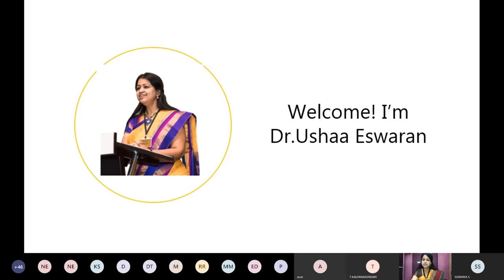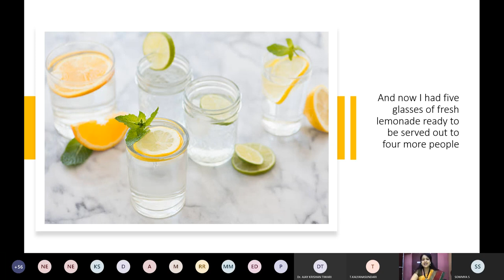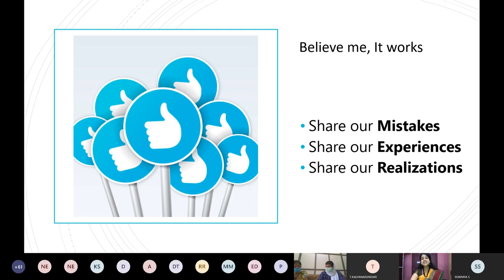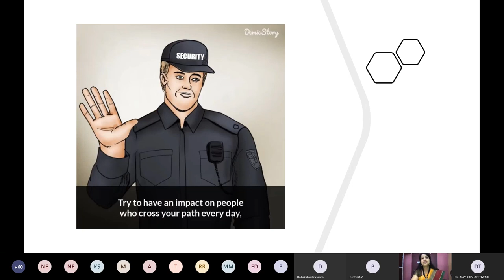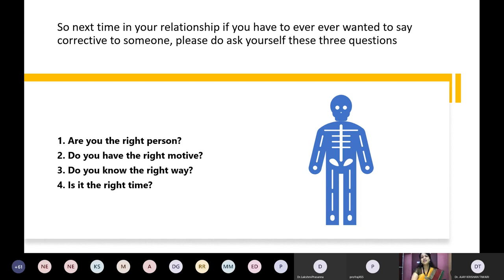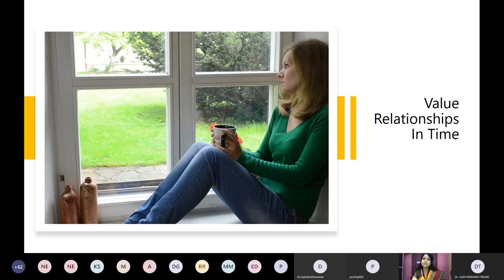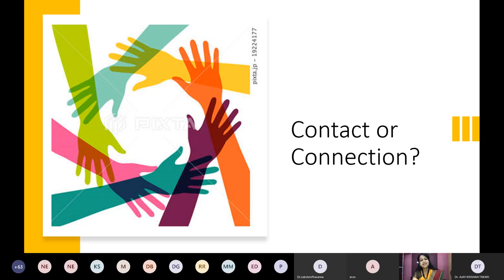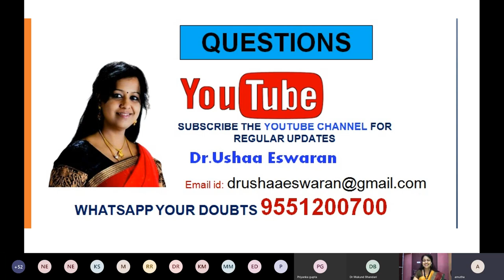Philomath Day 4 Prof Dr Ushaa Eswaran - Life Skills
11.00 AM – Welcome Address and Profile Introduction
                    (Mr.S.Koteeswaran, Head, Department of English UG- SF,
   Nallamuthu Gounder Mahalingam College, Pollachi)
11.05 AM – Session by Expert Speaker
(Prof.Dr.Ushaa Eswaran.
CEO - SEEK organization, Planning Board Member- Thiruvalluvar University, Academician and NLP Master Practitioner, India)

12.20 PM – Discussion Forum
12.30 PM – Vote of Thanks
   (Mrs. Priyanka Gupta, Managing Editor, IJASRW)